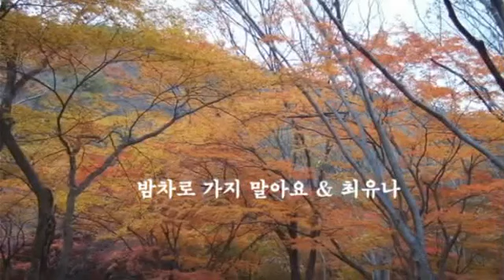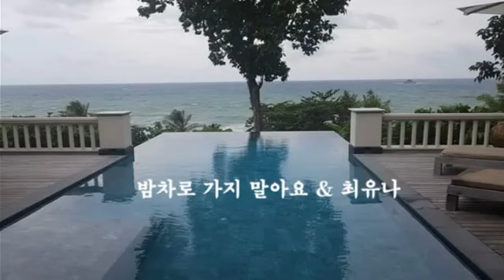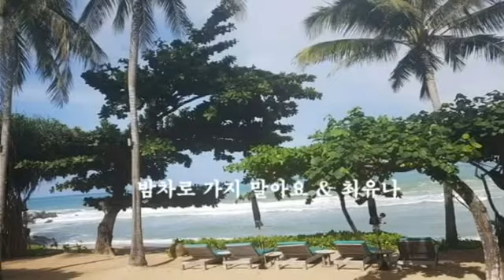밤차로 가지 말아요 & 최유나